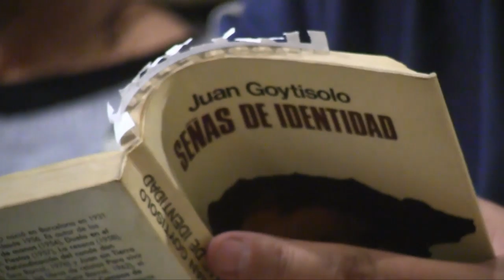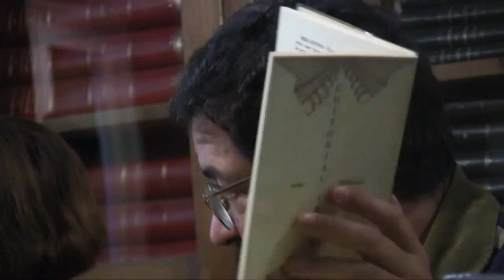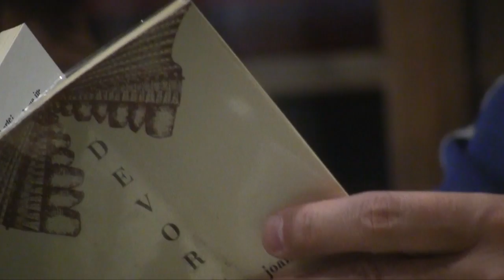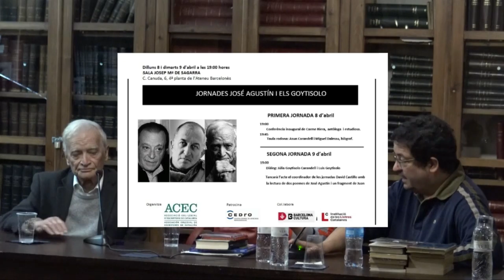José Agustín y los Goytisolo (Día 9 de Abril, parte final) LUIS Y JULIA GOYTISOLO.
Día 9 de abril a las 19,00 horas - 2019
Diálogo entre Julia Goytisolo Luis Goytisolo
Cerrará el acto el coordinador de las jornadas David  Castillo con una lectura de poemas de José Agustín y un fragmento de la obra de Juan Goytisolo